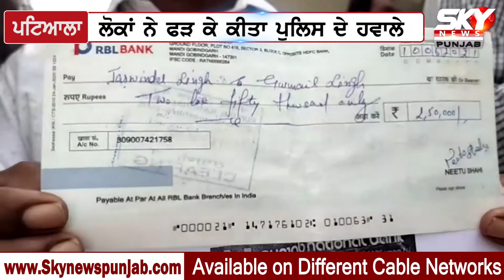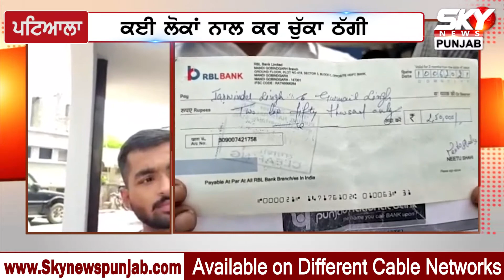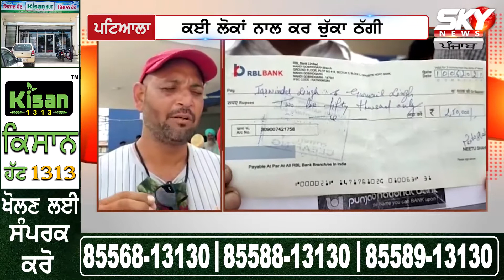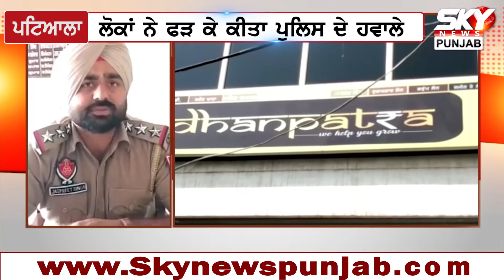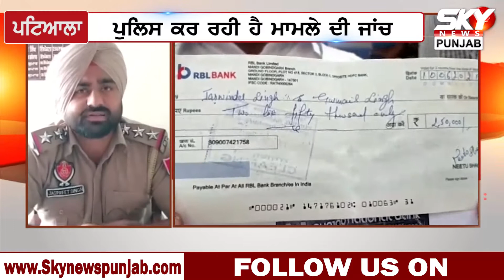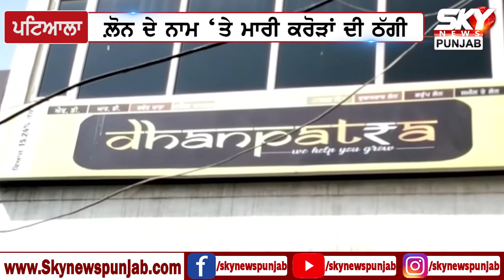Loan ਦੇ ਨਾਮ ‘ਤੇ ਇਸ ਸਖਸ਼ ਨੇ ਮਾਰੀ ਕਰੋੜਾਂ ਦੀ ਠੱਗੀ, ਲੋਕਾਂ ਨੇ ਫੜ ਕੀਤਾ Police ਹਵਾਲੇ | Sky News Punjab